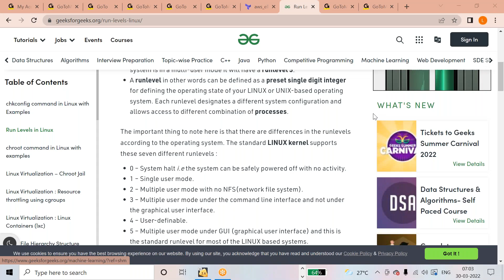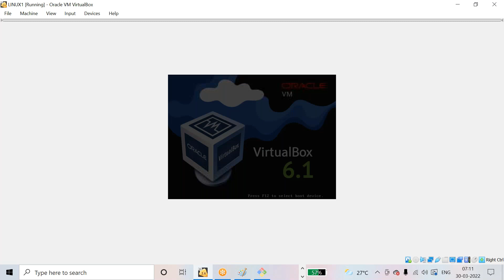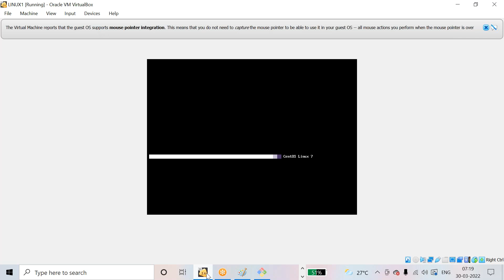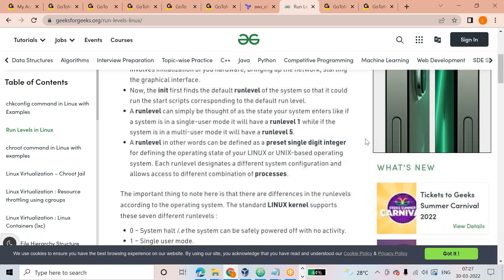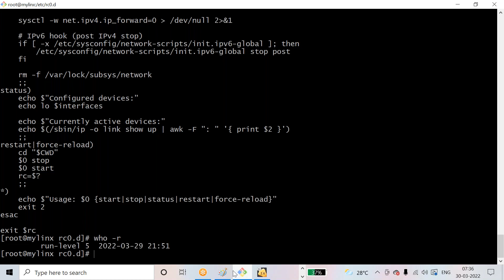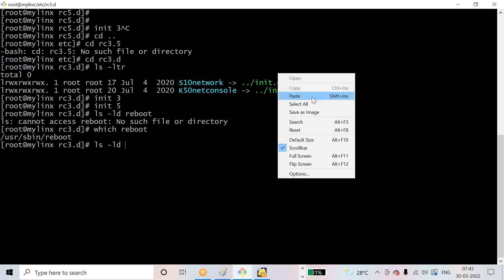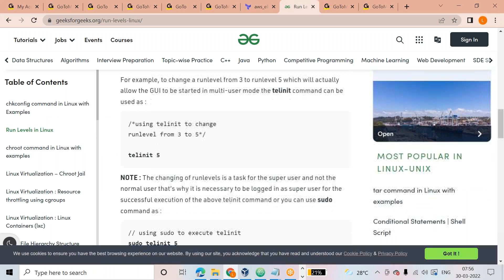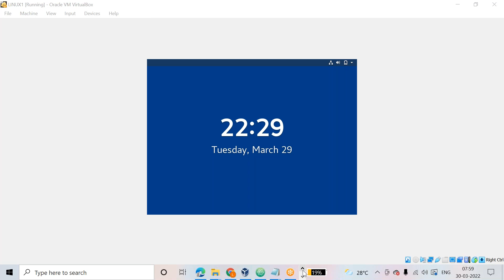LINUX Day18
Linux Run levels and Troubleshooting